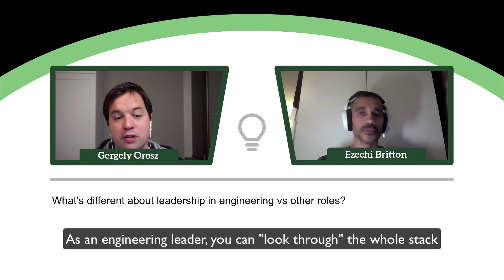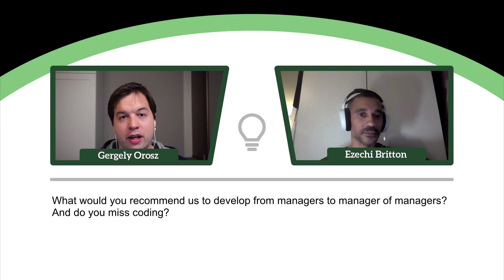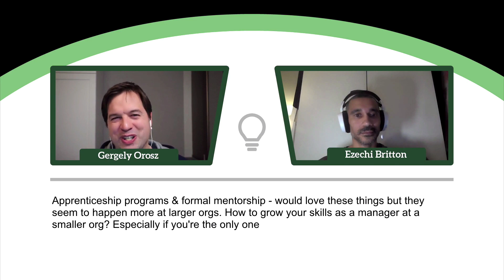How do you grow as a software engineering manager? And other questions answered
Do engineering managers miss coding? What would I advise for EMs starting to manage other managers? And other questions answered.

00:00 - Intro
00:47 - What's different in leadership in engineering versus other roles?
02:07 - What would you recommend to develop when starting to manage engineering managers?
04:22 - Do you miss coding, as an engineering manager?
06:08 - How do you grow as an EM, especially if you're the only one in the organization?